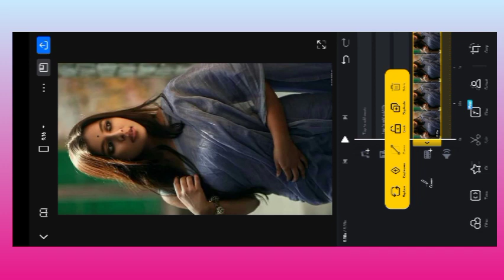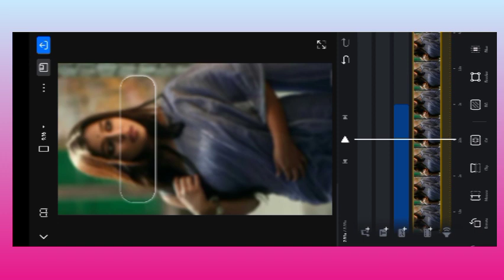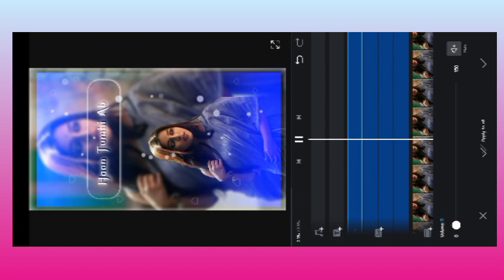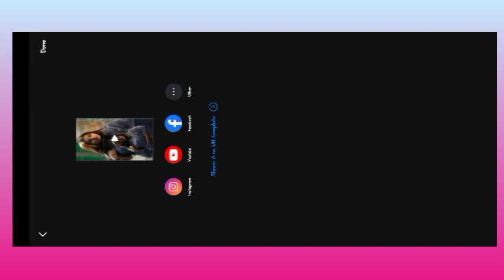Trending Lyrics Video Editing In Un App | Lyrics Status Video Editing In Un App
In today's video I will tell you how you can do new trending lyrics status video editing in vn app.

 All materials

vn app friending video editing

vn app new trending lyrics video editing

vn app lyrics status video editing

new lyrics video editing in vn app

Join Our

Transcript

status_video Editing

vn app se video Editing tutorial

instagram trenditing reel editing

reels status video Editing tutorial

lyrics_whatsapp_status video Editing

video Editing tutorial vn app editing

vn editing

vn video editing trending

DISCLIAMER